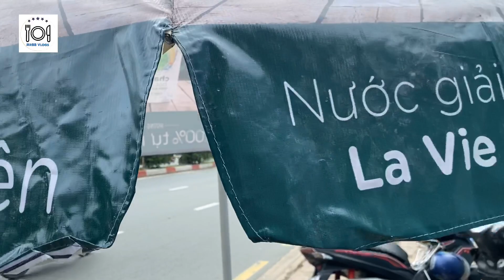Cận Cảnh Theo Chân Cùng Hot Girl Cà Tím Từ Nhà Ra Chỗ Bán - Test Thử Cây Dù Mới - Hai Vợ Chồng Trẻ.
Bé Thôn Nữ Cà Tím Tên là Ly, quê Ly Ở Phú Yến em năm nay 22 tuổi và đã có con được 18 tháng.
Cô ấy có Giọng nói rất để thương hiền lành, trước đây em từng là nhân viên văn phòng hiện tại em đã nghỉ vì phải lo cho con cái. Ly bước chân ra buôn bán là bán ốc trước sao nhưng không thành công em đã chuyển sang bán Cà Tím Nướng Mở Hành , nay Ly đã bán Được 1 tháng công việc giờ thuận lời 1 ngày em bán được 30kg.
Em cũng là Cô Gái Bán Cà Tím rất Ngon
Địa Chỉ: Đối Diện Siêu Thị Big C trường chinh - Đi Từ Hướng Cộng Hoà Về Trường Chinh.

Em cảm ơn mọi người rất nhiều❤️❤️❤️❤️
Bản nhạc trong video là: Amazing Grace của Audionautix được cấp giấy phép Creative Commonts Attribution